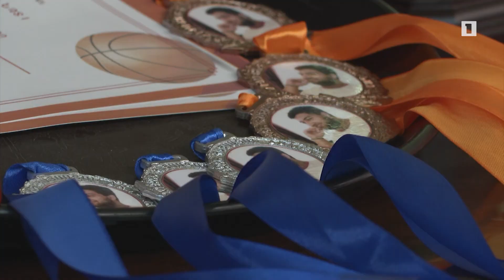Կայացավ Արցախյան պատերազմում զոհված Սամվել Խաչատրյանի անվան բասկետբոլի հուշամրցաշարը